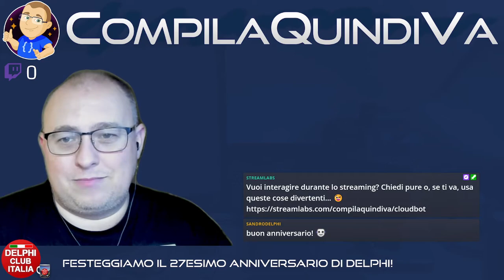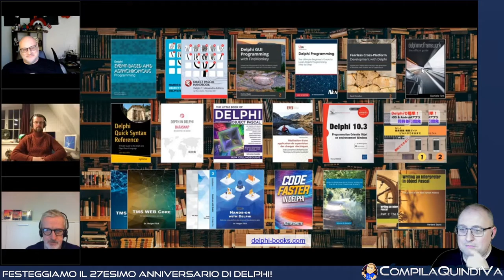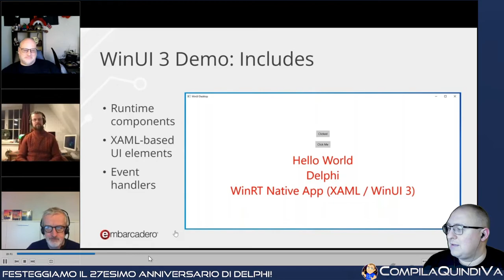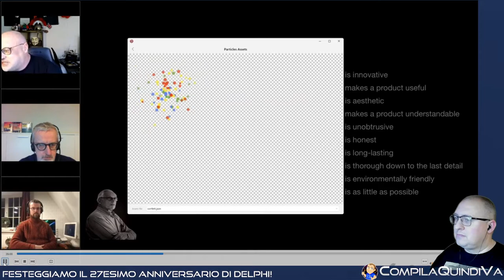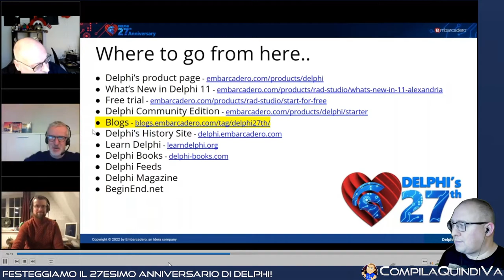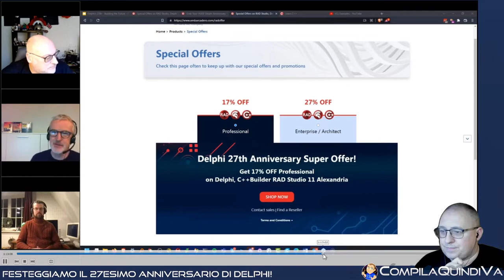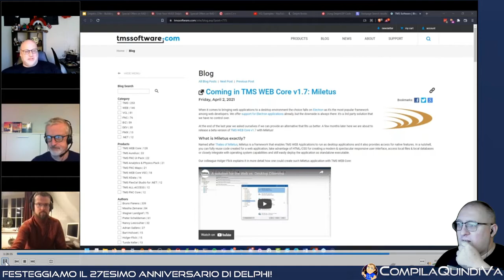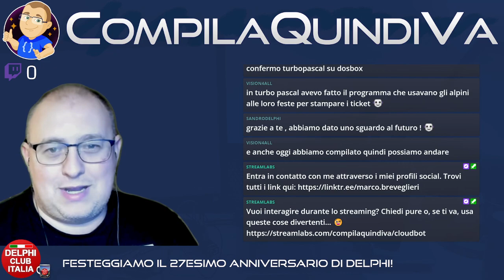Just Chatting - Festeggiamo il 27esimo anniversario di Delphi! 🏛️🥳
Replay live Twitch di mercoledì 16 febbraio 2022:
*** DELPHI 27th ANNIVERSARY EDITION: VIDEO PARTY! ***
(Discovery)

.NET non è l'unico prodotto che spegne le candeline per il proprio compleanno: questa settimana (in cui è stata registrata la live) **Delphi festeggia il suo 27esimo anniversario!** 🥳🎉🎇🍾

Celebriamo questo traguardo guardandoci assieme (e soprattutto commentando) il "Delphi 27th Anniversary Webinar". 🎥🎞️

Due parole di contorno...

Questo linguaggio e ambiente di sviluppo ha raggiunto una maturità invidiabile e gode di una longevità praticamente ineguagliata fra i tool di questa tipologia.

Come per tutti gli anni precedenti, sono innumerevoli i tweet, i post sui social e sui blog degli sviluppatori Delphi, con foto e testimonianze che mostrano libri, scatole e CD d'epoca, schermate di versioni quasi dimenticate, gadget, cimeli di conferenze e altre chicche di questo tipo.

Questa volta però l'immancabile "effetto nostalgia" è stato affiancato da un altro tema altrettanto importante: IL FUTURO.

All'insegna dello slogan "Building the Future" infatti, Embarcadero/Idera ha pubblicato diverse cose interessanti: libri, infografiche, webinar e demo che si focalizzano sulle interessanti novità che Delphi riserverà nei prossimi anni, e che in parte sono già qui oggi.